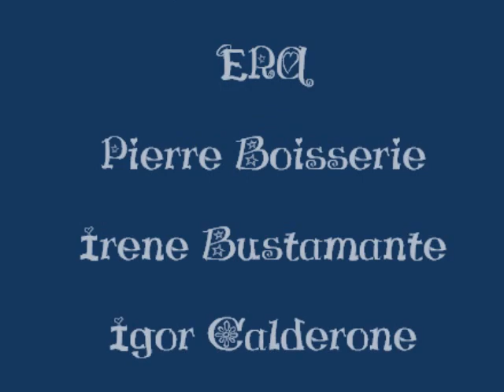Pierre Boisserie T2 ERA Madeus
Encore  un petit hommage à Pierre Boisserie

remerciements vont à:

ERA, Pierre Boisserie, Irene Bustamante, Igor Calderone

et à  tous ceux qui ont posté des vidéos dont j'ai tiré le clip! ;)))